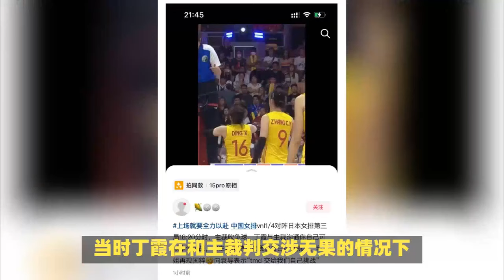女排3消息：丁霞或遭追罚，张常宁回应缺席奥运，郑益昕遭网暴